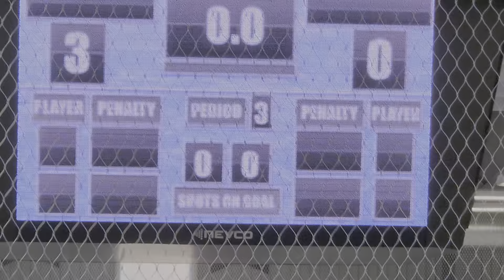Caledon Hawks vs West Niagara Flying Aces U14AA 3rd period